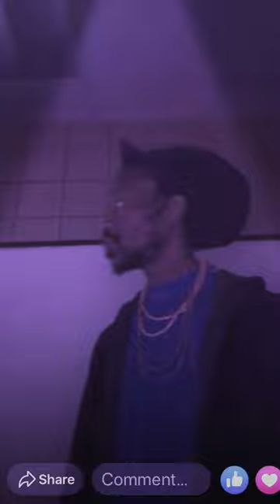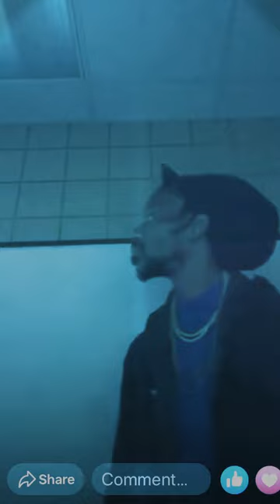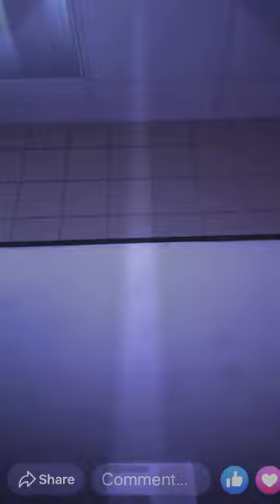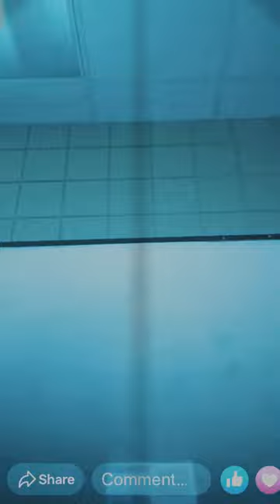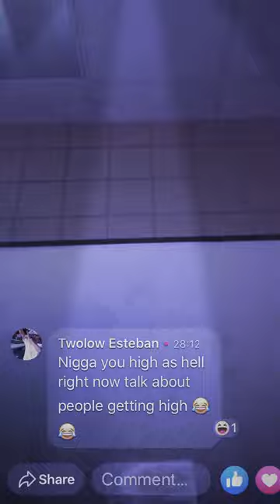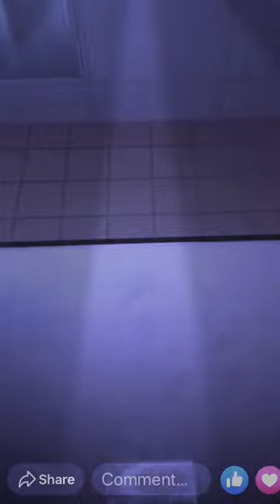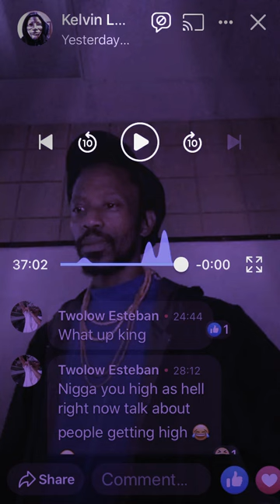Cannabusiness Motivational Counselor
You business/ cannabusiness